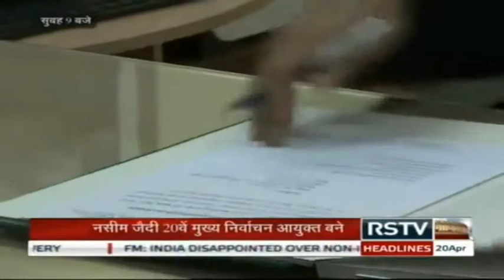Nasim Zaidi takes over as new chief election commissioner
The new chief election commissioner, S Nasim Zaidi, on Sunday said the EC would soon devise a long-term strategic plan aimed at strengthening the institution, making the election operation more efficient and raising voter awareness.